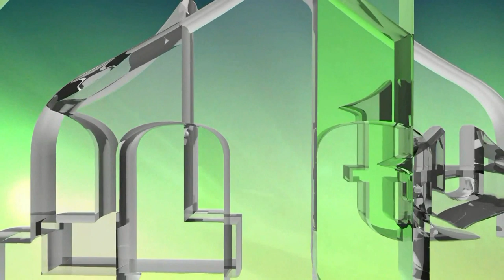POBUNA - DERVIŠ SUŠIĆ - NARATOR: FILIP MURSEL BEGOVIĆ (IML TV)